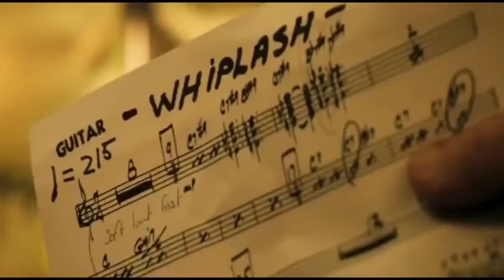I'm Upset!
Classic scene from movie Whiplash (2014)!